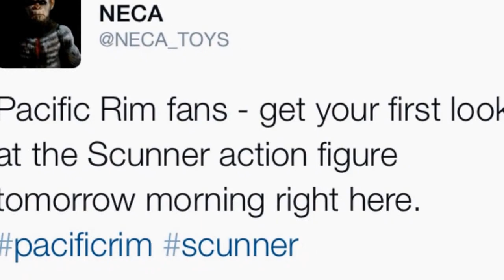Neca Will show Tomorrow morning there pacific rim scunner kaiju from series wave 4 !